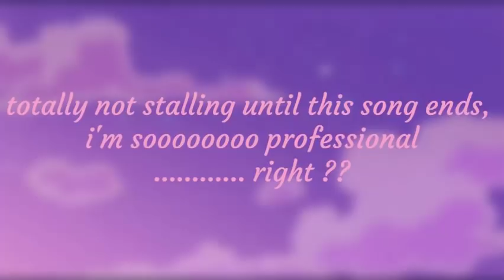6 KITCHEN Hacks! (Roblox Adopt Me)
hope you enjoyed! i put this all together in a day x_x and i very new to editing so bare with me pls.

music~